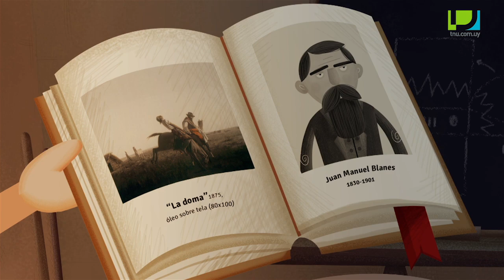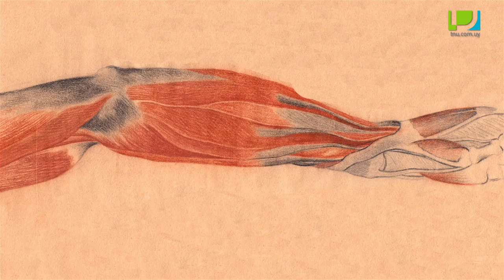Los Artistonautas - Juan Manuel Blanes - La doma